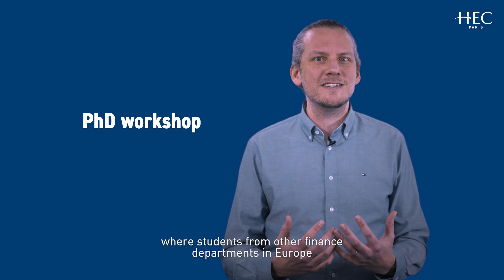HEC Paris PhD Specializations: Finance with Associate Professor Matthias EFING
The Finance PhD program at HEC Paris provides students with a rigorous training in financial economics delivered in a vibrant research department. Our stimulating research environment allows PhD students to grow as researchers and to obtain jobs in top academic institutions at the end of the thesis.